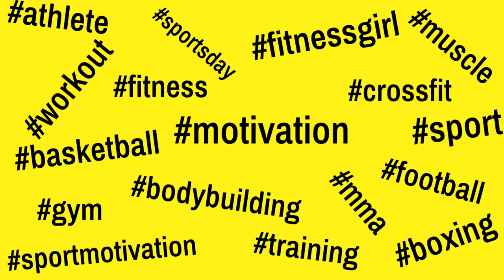🔥🔝🔥 U.S. ARMY Training - MIKE BRADSHAW SR. | Yurich SPORT